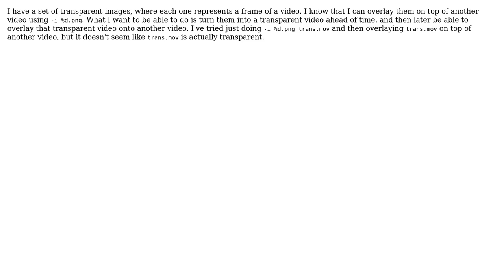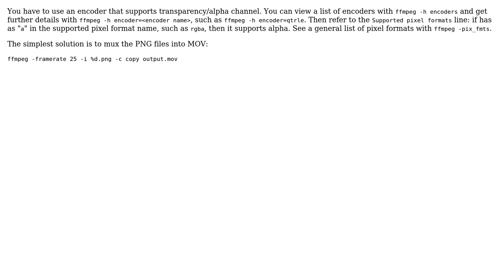How can I create a transparent video from transparent images?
With thanks & praise to God, and with thanks to the many people who have made this project possible! You are responsible for your own actions.